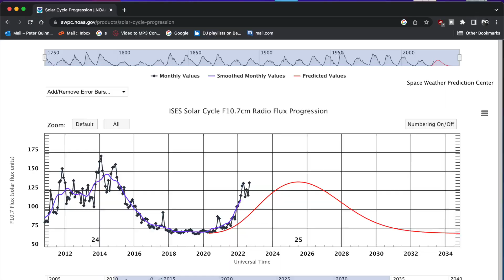SUNSPOTS FOR RADIO IN 2023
A beginners guide to sunspots and solar cycles and how they might effect our radio reception in 2023.

In spite of all these graphs and predictions, always remember - with shortwave radio, almost anything can happen!
The solar effect on radio is most noticable on the higher frequencies.